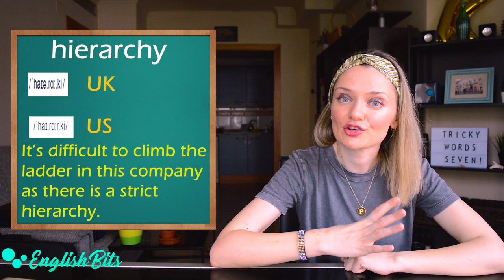Pronunciation challenge: Can you pronounce these 10 tricky words correctly? 🎯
Hi there!

In today's lesson we're going to drill the pronunciation of 10 tricky words. Can you get 10/10 in this pronunciation quiz? 👄

1). Cambridge: 0:52
2). to promise: 1:34
3). to receive: 2:07
4). varied: 2:44
5). appreciative: 3:22
6). image: 4:02
7). target: 4:27
8). hierarchy: 5:25
9). drawer: 6:26
10). drawing: 7:07

Music 🎶